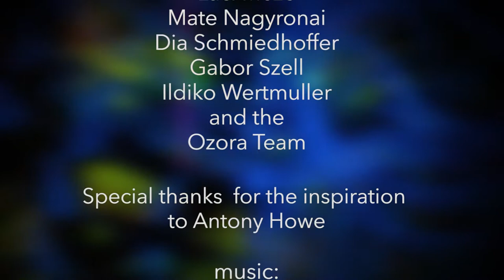HYDRA - kinetic sculpture by Peter Kalacska - OZORA 2017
HYDRA - kinetic sculpture by Peter Kalacska - Mirador, OZORA Festival, Hungary 2017.